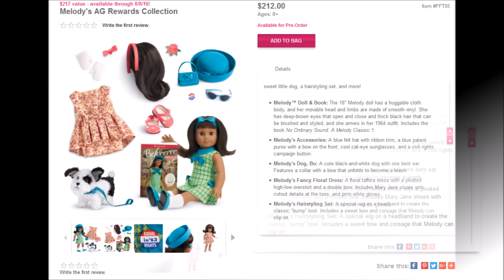*LOOK* Melody Ellison's Collection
Can't wait! LADL will cover the nationwide launch Aug 25